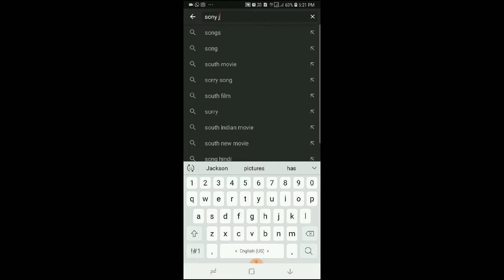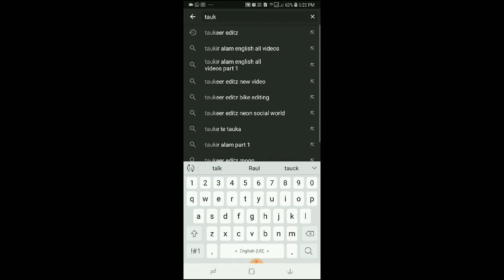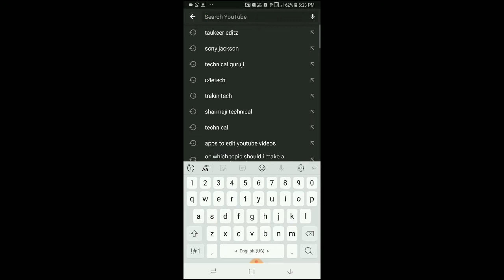Top 3 YouTube photography channel | THE PRO EDITOR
THE PRO EDITOR is a YouTube channel where you found tech knowledge ful videos and some fun and entertainment videos:)